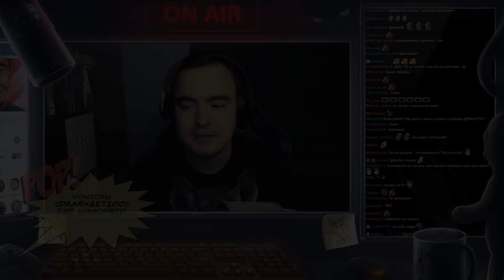BlackUFA 🔥 Лучшие Моменты #19